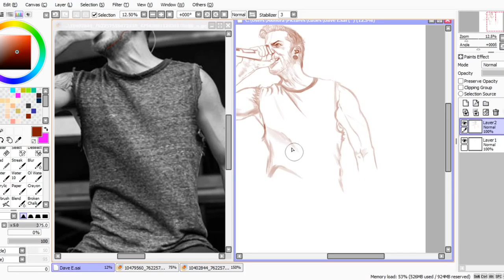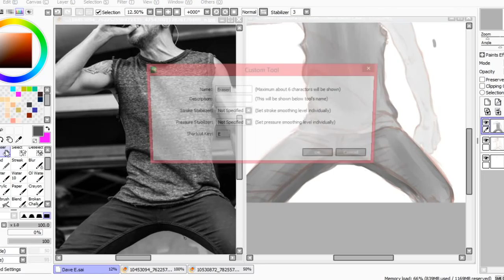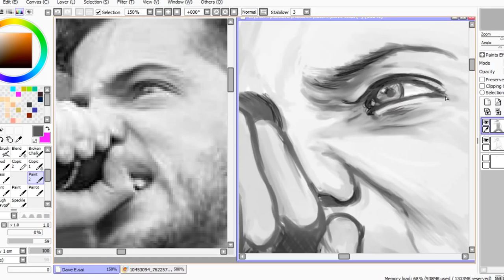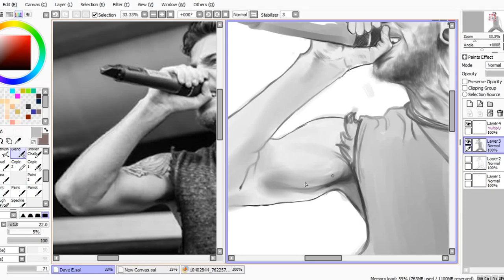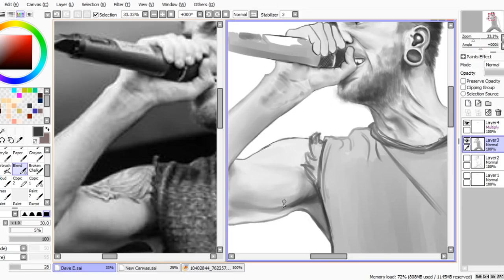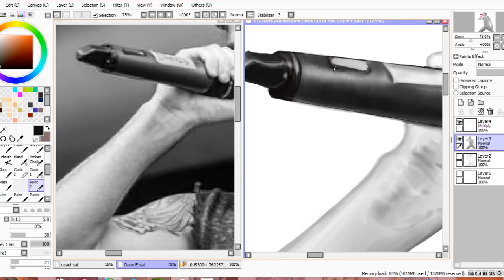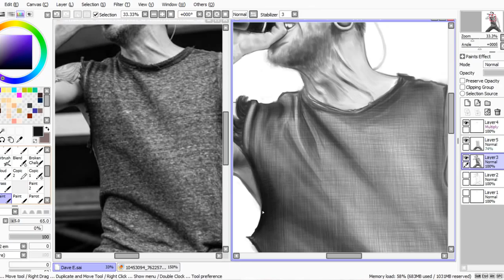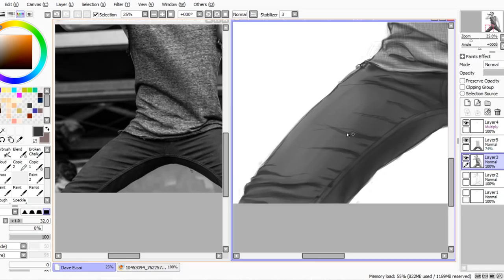Dave Escamilla Speed Paint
I hope you enjoy this! :) I worked hard on it.
Sorry it cuts off at the end, I didn't record the end of it. :l

Songs:
Johnny's Rebellion and Menace from Crown The Empire.